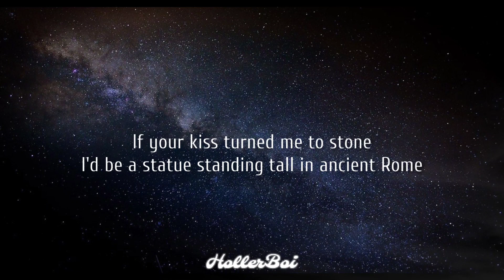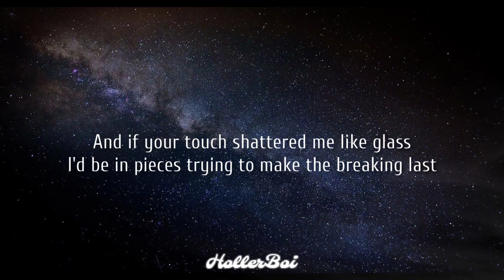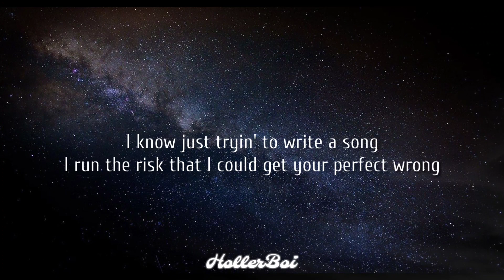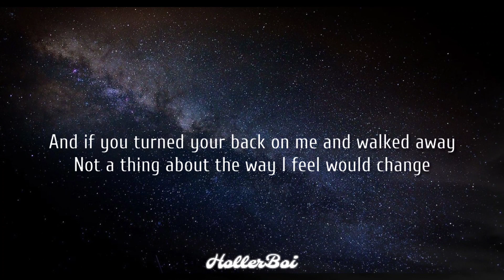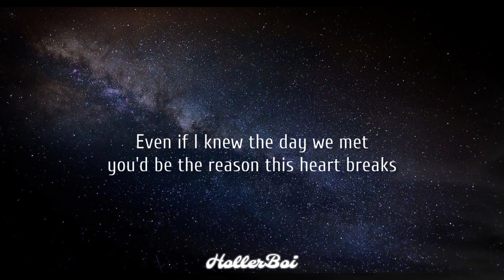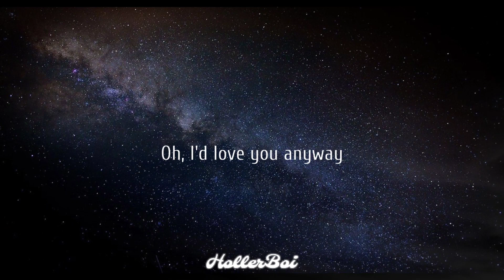Luke Combs - Love You Anyway (Lyrics)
The Country Vibe
3
Likes
21
Views
May 2
2023